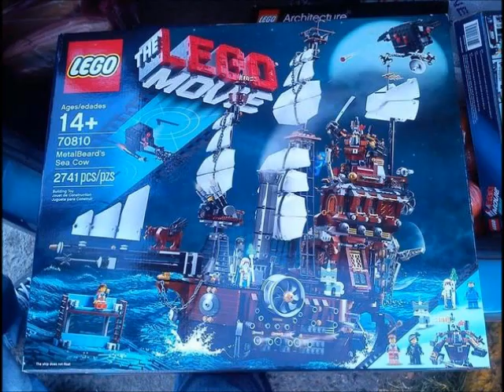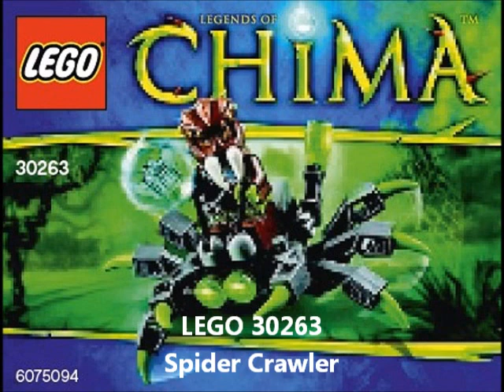ŚwiatKlockówPL #31 LEGO 2014 zestawy- cz.1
Część 2 już niedługo.